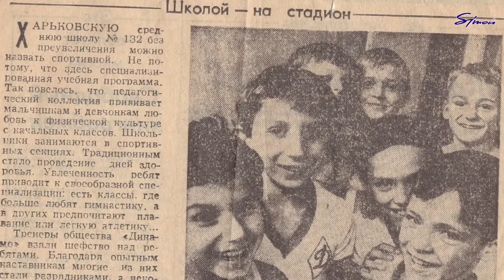Спортивный Интерес 08 07 20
Гимнастика. Президент федерации Харьковской области ставит рекорд, ученики школы "Коммунар" (батут, акробатическая дорожка) набирают форму после ослабления карантина. Комментарии: Валерий Зайцев, Андрей Зубко, Максим Комиссаров, Александра Познякова, Екатерина Федота.